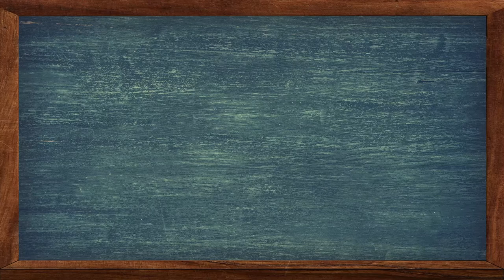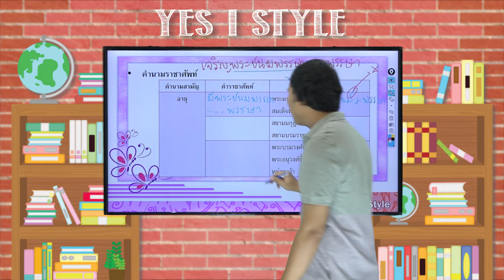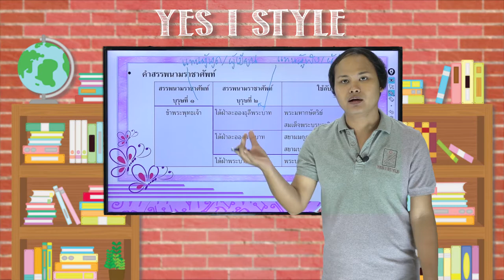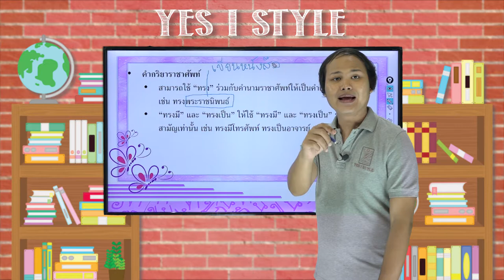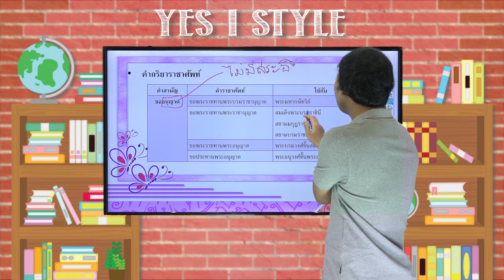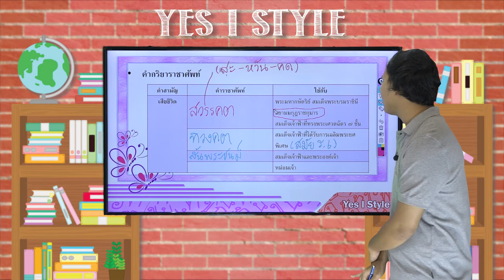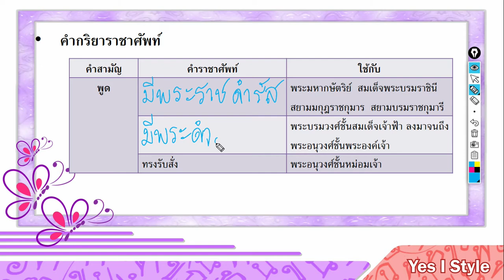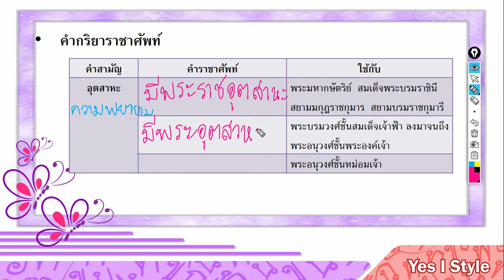ภาษาไทย ม.5 ตอนที่ 17 กระดับภาษา และคำราชาศัพท์ Part 3 - Yes iStyle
สอนวิชาภาษาไทย ระดับชั้น มัธยมศึกษาปีที่ 5 ตอนที่ 17
เนื้อหา ระดับภาษา และคำราชาศัพท์ Part 3 โดยครู โป้ง ปิยวัฒน์